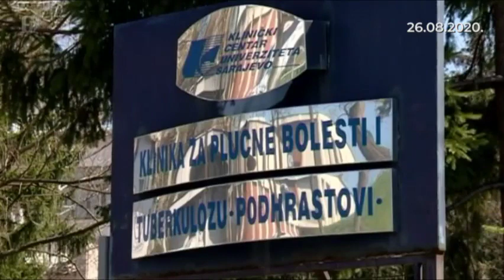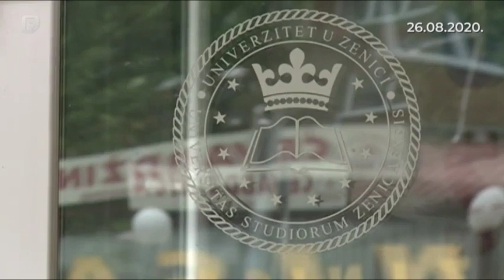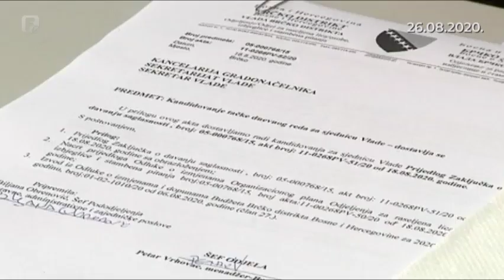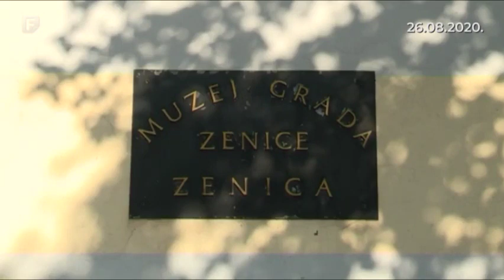Federacija Danas 26.08.2020.